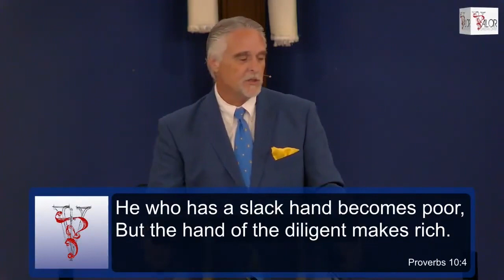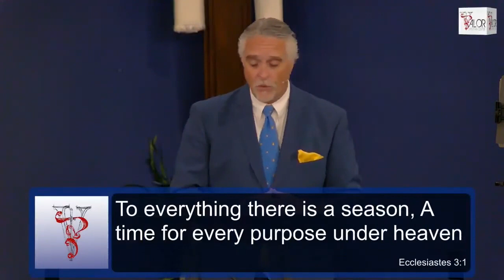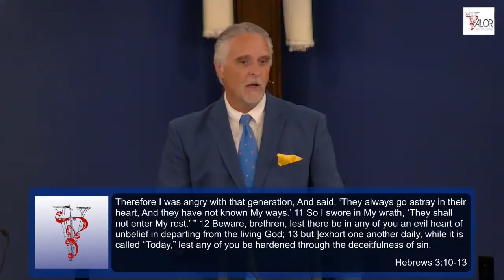Stewardship in the Age of Self Pt 12 - 4 Seasons to Prosperity 1. Preparation | ValorCC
BASE SCRIPTURE:  1 Corinthians 4:1-2
   Let a man so consider us, as servants of Christ and stewards of the mysteries of God. 2 Moreover it is required in stewards that one be found faithful.

We are a Spirit Filled Faith Church in Gilbert Arizona. Faith based study of the bible, corporate worship, fellowship and prayer.